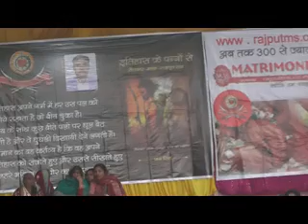Sainthwar-Mall-Rajput Trust's Patron in Chief Mr V K MALL IAS ADGP Gujrat speech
Sainthwar-Mall-Rajput Trust Family Meet-2017: SMR Trust's Patron in Chief Mr V K MALL IAS ADGP Gujrat speech